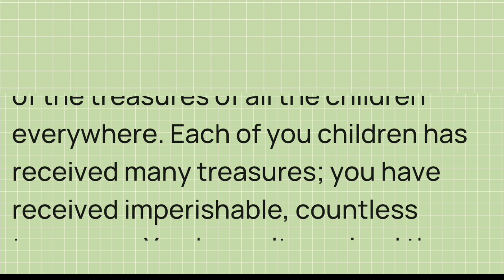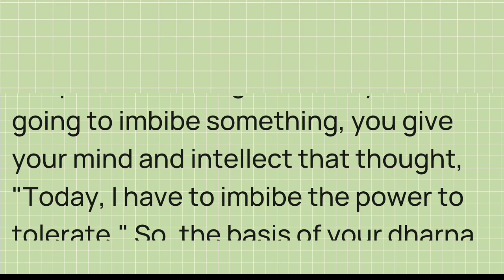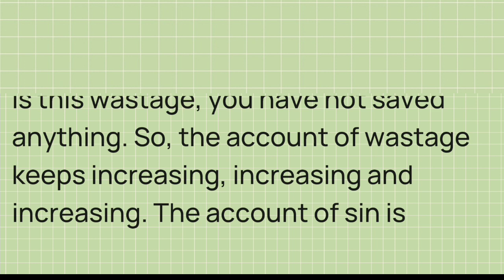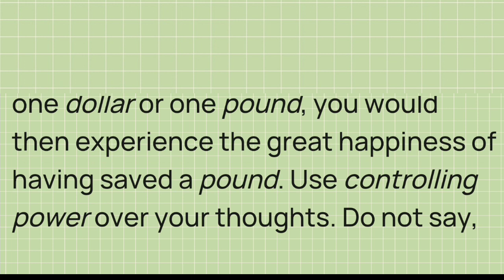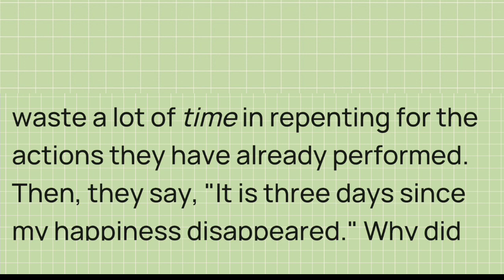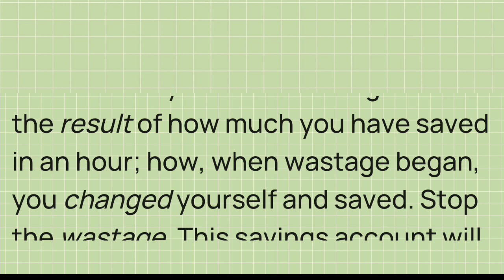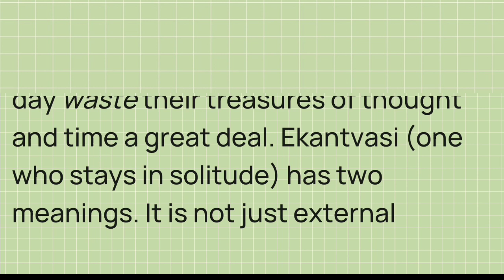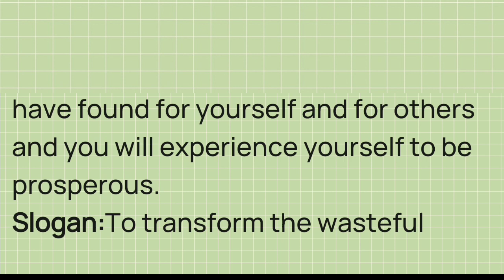Murli in English 30 July 2023